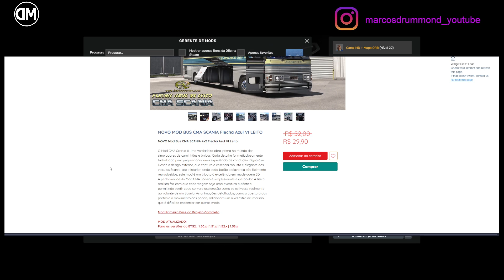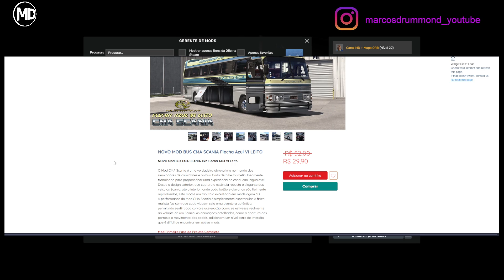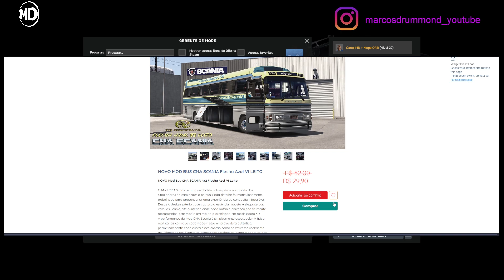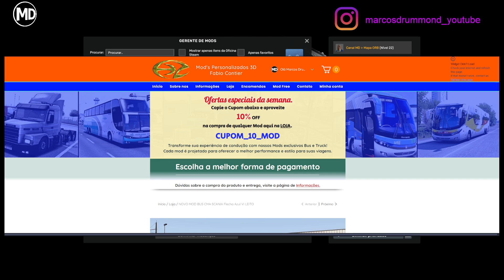LANÇAMENTO! Mostrando detalhes, personalização MOD BUS CMA SCANIA Flecha Azul VI LEITO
Sou Membro da Brighton Police Department - Analyst Division e também
faço parte do Programa para Embaixadores Police Simulator: P.O.

Complete list of games / Lista Completa de Jogos Distribuidos pela Movie Games S.A.

Excelente 2024!